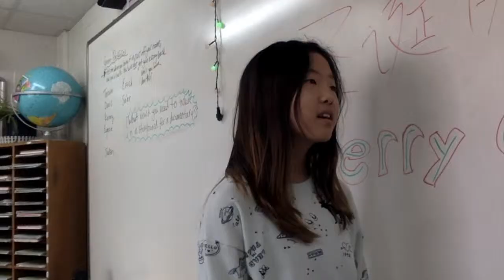A size too big